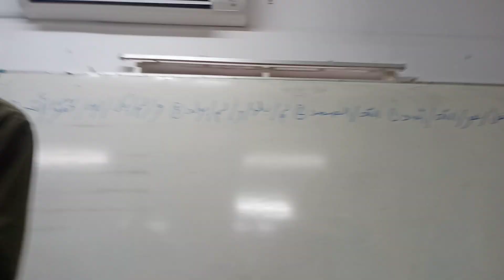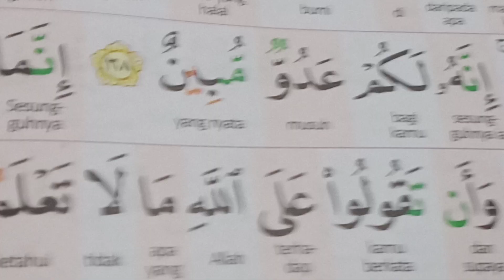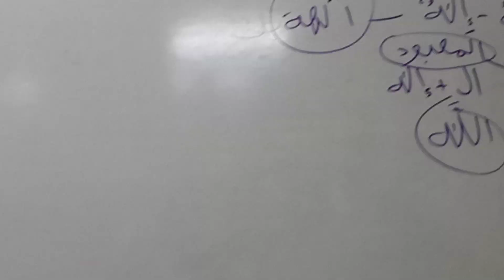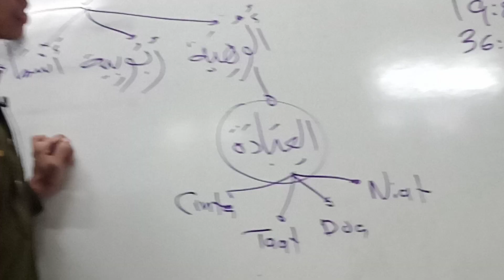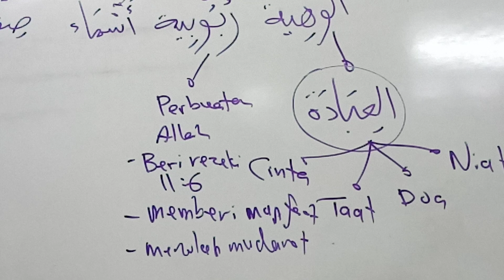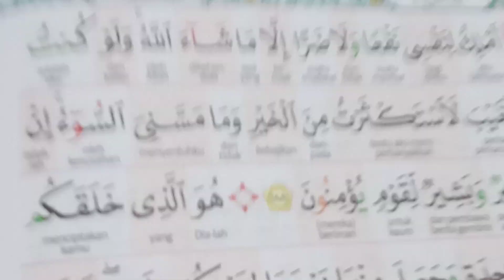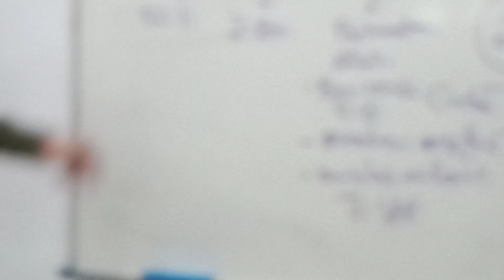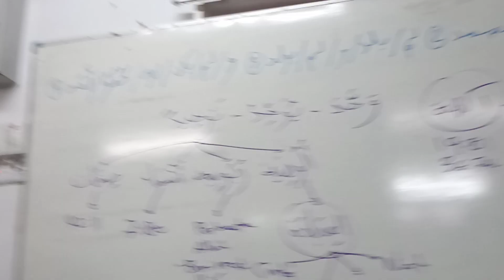03.06.2023 قل هو الله احد Masjid Kampong Buaia Padang Rengas Us Mohd Hafidzal Abd Rahman